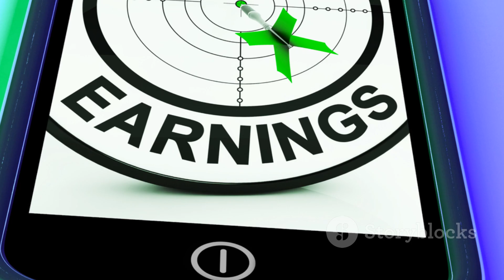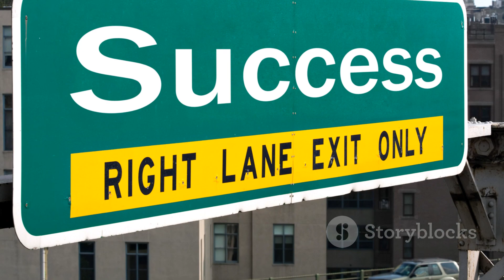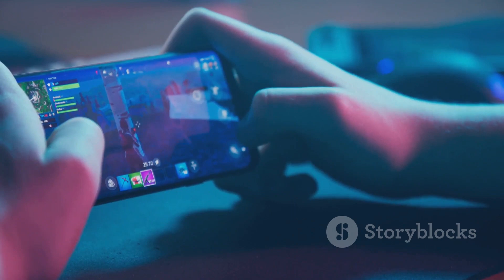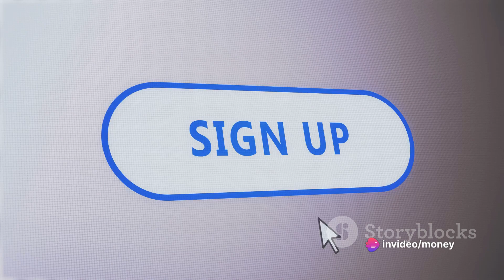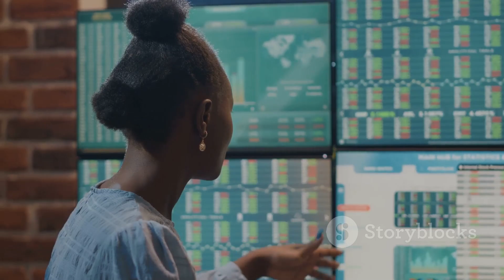Watch Ads Earn Money online Without investment | Earn Money Online: Watch Ads, No Investment Needed!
Are you curious about earning money online by watching ads without any investment? Look no further! In this video, we delve deep into the world of online earning, exploring the best SEO practices and high CPM/RPM content to help you maximize your earnings. Whether you're a beginner or looking to enhance your online income, this video is packed with valuable insights and tips. Don't miss out on this opportunity to learn and earn!

OUTLINE:

00:00:00 The Curiosity of Online Earnings
00:02:07 John's Journey
00:04:06 The Mechanism Behind Watching Ads For Money
00:06:06 How to Get Started
00:08:05 Key Points to Remember